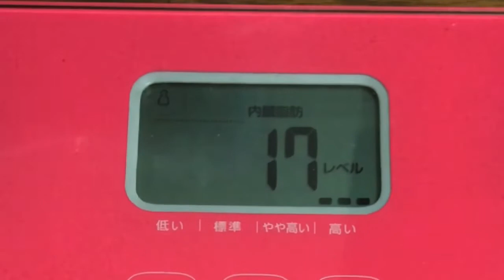【実録！52日目❤️】夏までに…。